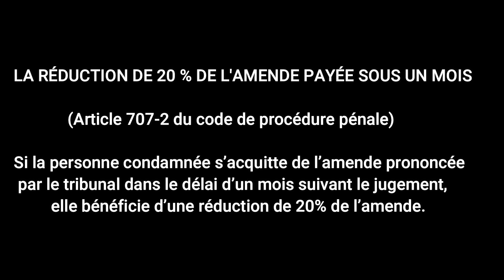Maximus le Clement. La Justice au service du business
Maximus a été condamné à plus de 4000 euros d’amende. Mais s’il paye la somme demandé avant un mois, il aura 20 % réduction !
 La réduction de 20% de l’amende pénale
Article 707-2 du code de procédure pénale : « … Lorsque le condamné règle le montant de l'amende dans les conditions prévues au premier alinéa (moins d’un mois), ces montants sont diminués de 20 % sans que cette diminution puisse excéder 1 500 euros.
LA RÉDUCTION DE 20 % DE L'AMENDE PAYÉE SOUS UN MOIS
. (Article 707-2 du code de procédure pénale)
Si la personne condamnée s’acquitte de l’amende prononcée par le tribunal dans le délai d’un mois suivant le jugement, elle bénéficie d’une réduction de 20% de l’amende

Maximus et Nadia à la sortie du tribunal de Paris
Maximus le Clement : LA RÉDUCTION DE 20 % DE L'AMENDE PAYÉE SOUS UN MOIS

l'heure du verdict a sonné
la justice c’est aussi un business

Média d’information en ligne indépendant sur l’actualité, économique, sociale, environnementale, artistique, humoristique, des luttes tec.
Média d’information indépendant, c’est à dire ne dépendant ni des subventions, ni de la publicité, ni d’actionnaires millionnaires pour vivre.